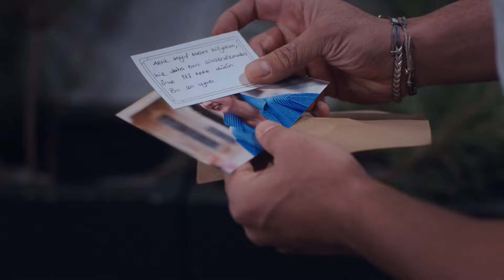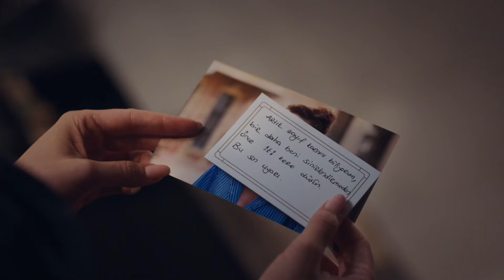EntiendoQue Esto Es Amor💘 - Amor Encubierto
EntiendoQue Esto Es Amor. EL MOTIVO DE MIS SONRISAS

Onur Karasu (Sukru Ozyildiz), un agente exitoso, persigue a Civan Koral (Tugrul Tulek), el contrabandista de diamantes al que persigue desde hace meses. Para esta operación, se ha enamorado de la hermana de Civan, Hilal (Asli Sumen), con la que mantiene una relación distante. Su plan avanza como un reloj. Hasta que una mujer llamada Ece (Burcu Ozberk), a la que nunca ha conocido, entra en su vida. Ece, amiga de Hilal de Londres, empieza a sospechar que Onur trama algo en cuanto se conocen. Ece cae como una bomba en la operación de Onur y lo pone todo patas arriba. Onur Karasu (Sukru Ozyildiz) es un exitoso agente de inteligencia ascendido a jefe de departamento muy joven y que ha estado detrás de Civan Koral (Tugrul Tulek), el propietario de la mayor empresa de joyería de Turquía. Civan, que utiliza la joyería Koral como tapadera de sus sucios negocios, es el representante de una organización criminal en Turquía. Onur, que cree que Civan guarda los documentos relacionados con sus negocios ilegales en la caja fuerte de su casa, se hace amante de Hilal (Asli Sumen), la hermana de Civan, para entrar y salir de la casa. Cuando se entera de que Civan se trasladará al extranjero, Onur toma la repentina decisión de proponer matrimonio a Hilal para conseguir los documentos sin dejarlo marchar. Su plan consiste en abrir la caja fuerte el día de su compromiso y detener a Civan, que está allí por el compromiso de su hermana. Lo que no tiene en cuenta es la amiga íntima de Hilal, Ece (Burcu Ozberk). Mientras Ece intenta averiguar qué trama Onur, sus planes se ven alterados cuando es sorprendida por éste. Onur y Ece, dos polos tan opuestos como el día y la noche, tendrán que trabajar juntos de una forma que nunca quisieron.

Reparto: Burcu Ozberk, Sukru Ozyildiz, Tugrul Tulek, Asli Sumen, Sehsuvar Aktas, Zuhal Gencer, Ulku Duru.

TÍTULO
PRODUCCIÓN: O3 MEDIA
PRODUCTOR: SANER AYAR
DIRECTOR: AYTAC CICEK
GÉNERO: COMEDIA ROMÁNTICA